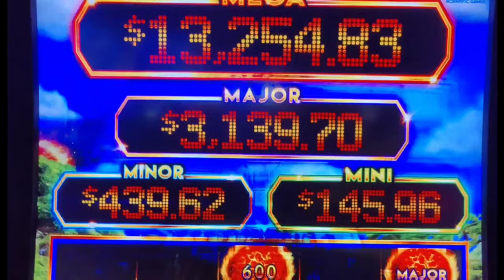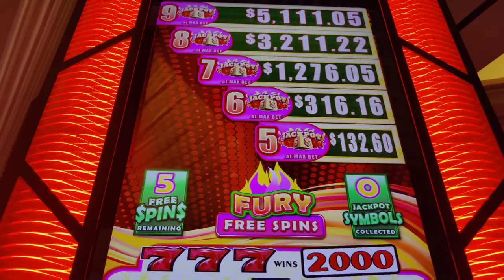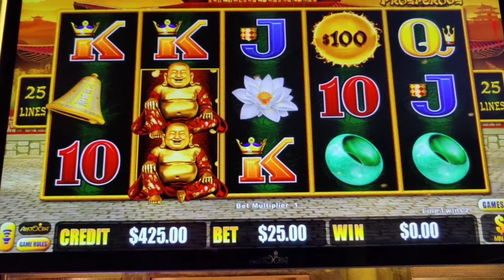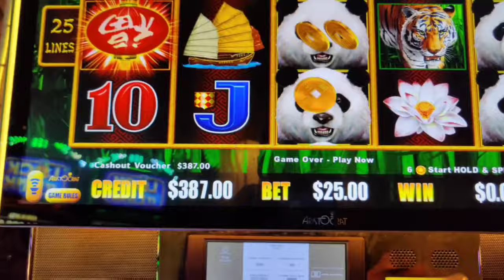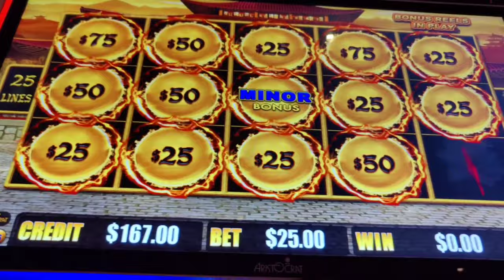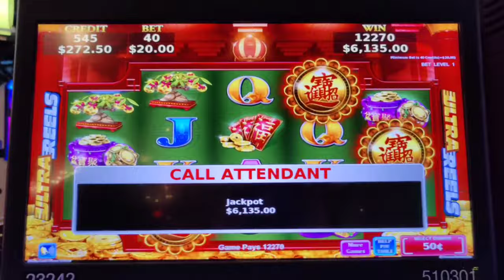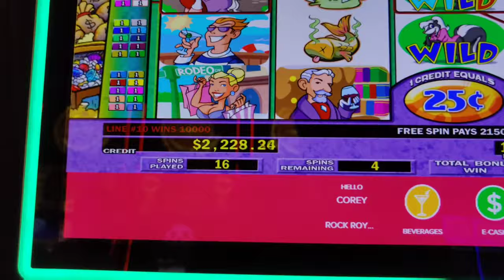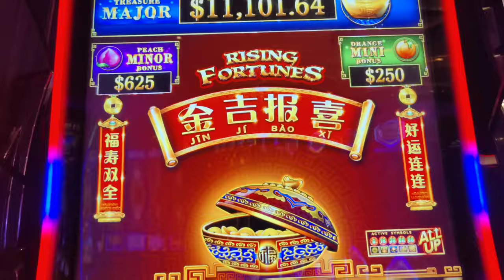My 10 Biggest Jackpots of 2023!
My biggest jackpots of 2023!  Featuring Ultimate Fire Link, Million Dollar Dragon Link, Lightning Cash Best Bet, $100 Wheel of Fortune, More Gold More Silver, Stinkin' Rich, Jackpot Fury, Ultimate 4 of a Kind Bonus Poker, She's a Rich Girl, Ultimate X, and Rising Fortunes.  Which is your favorite?